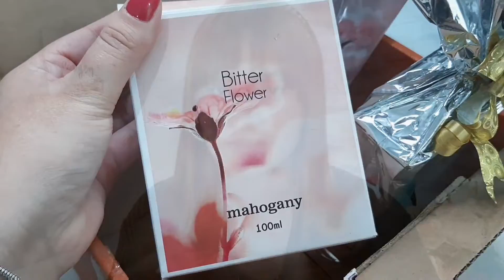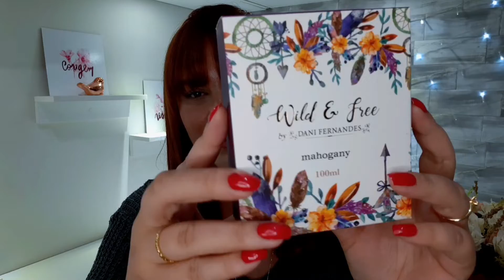vocês SEMPRE me INDICARAM PERFUMES DESTA MARCA! E EU AMEI 😍